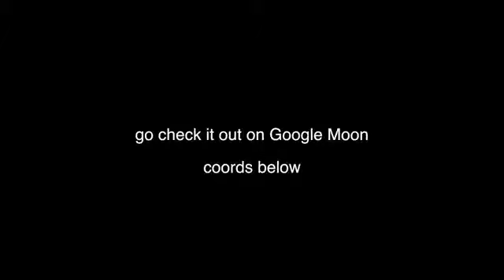nasa.. aliens on the moon.. 13/8/2014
nasa. alien on the moon..13/8/2014